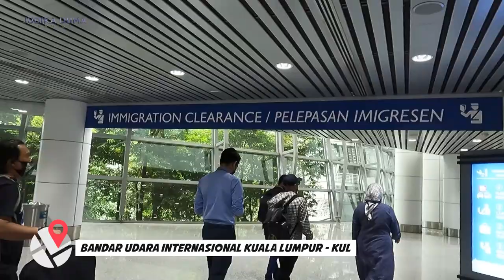FULL TRIP MALAYSIA, HINGGA PENAMPILAN JUDIKA DI KONSER ROSA DIDEPAN RIBUAN PENONTON MALAYSIA